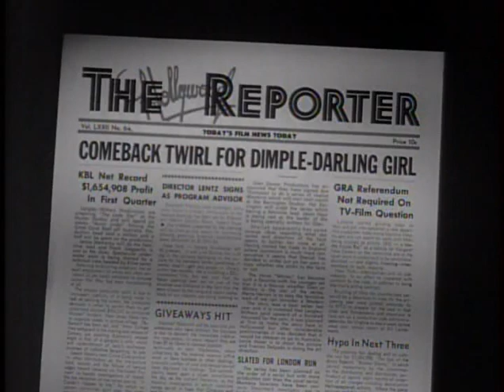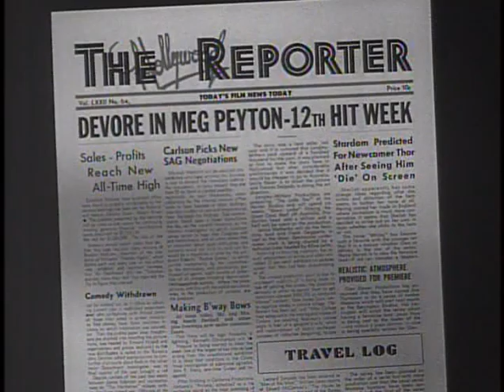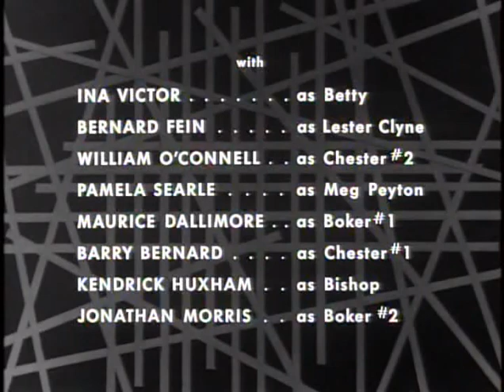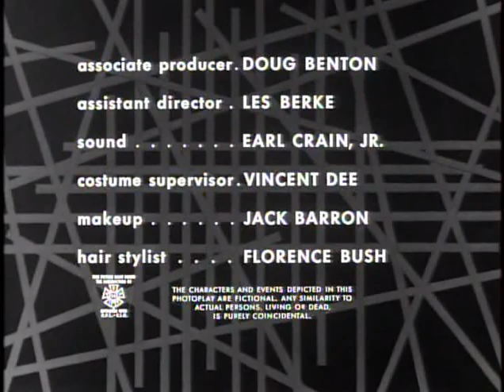♦TV Classics♦ 'A Wig for Miss Devore' (Thriller S2 E19)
Episode aired Jan 29, 1962
Host: Boris Karloff
Guest Stars: Patricia Barry • John Baragrey • John Fiedler • Linda Watkins
An aging actress tries for a comeback in a film about a witch hanged for murder. As a stunt she insists on wearing the historical woman's wig, which turns out to be cursed, changing her into a literal man-killer.